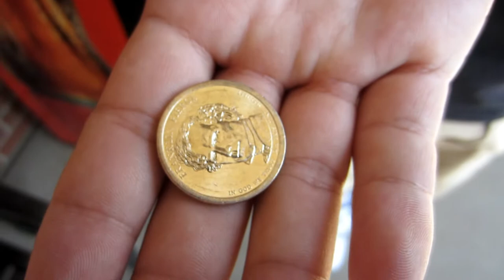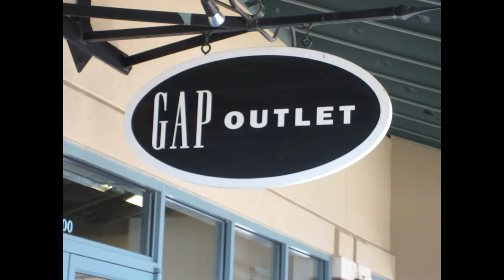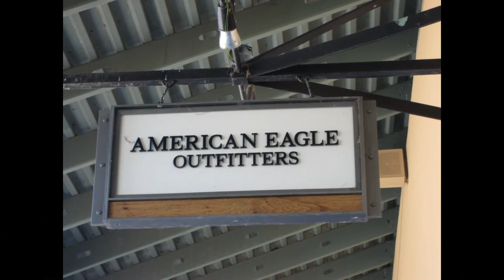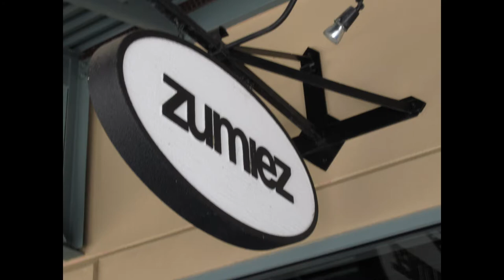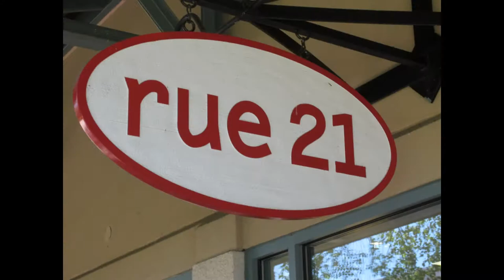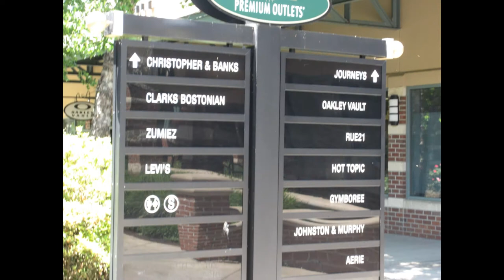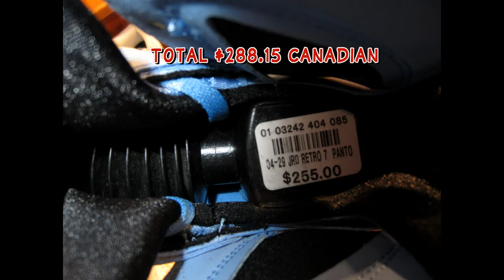Grove City Premium Outlet Pennsylvania Shopping Tour - Part 2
Part 2 shopping tour at Grove City Premium Outlet. At the end of the video I do a price comparison on a pair of Jordan running shoes to show the price difference between the U.S. and Canada. I hope you enjoy the video !